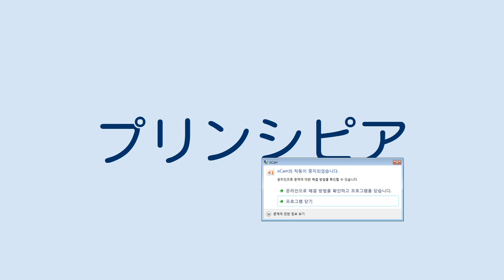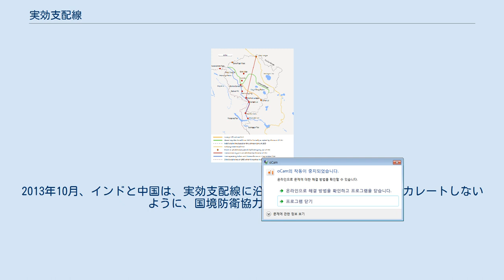実効支配線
ヒマラヤ地域の中国支配地域とインド支配地域を分ける実効支配線（右上部の破線）。
この線は、1962年の中印国境紛争の焦点となり、インドのジャワハルラール・ネルー首相が「草も生えない」と言った土地の支配を巡ってインド軍と中国軍が戦った。
 ヒマラヤ地域における中印両国が主張する国境、および、中印国境紛争中に領土を占領した中国軍の進展 実効支配線（じっこうしはいせん、LAC: Line of Actual Control）とは、かつてのジャンムー・カシュミール藩王国の領域において、1962年の中印国境紛争の後に設定されたインドと中華人民共和国との支配地域を分ける境界線である。
 「実効支配線」という用語は、2つの意味で使用される。
狭義では、中印間の国境紛争地帯のうち、西部の境界線のみを指す。
この意味での実効支配線は、東の国境紛争地帯のマクマホンライン、およびそれらの間にある確定した国境とともに、事実上の中印国境を形成している。
広義には、西部の境界線と東部のマクマホンラインの両方を指す。
 中印国境全体（西部の実効支配線、中央の確定した国境、東部のマクマホンライン）の長さは4,056 kmである。
インド側は連邦直轄領のラダックとウッタラーカンド州・ヒマーチャル・プラデーシュ州・シッキム州・アルナーチャル・プラデーシュ州が、中国側はチベット自治区が接する。
この境界線は、1962年の中印国境紛争以降、インドと中国の間の非公式の停戦ラインとして存在し、1993年に二国間協定により「実効支配線」として正式に認められた。
ただし、中国の学者は、中国の周恩来首相が1959年10月24日付のインド首相ジャワハルラール・ネルー宛の書簡でこの言葉を最初に使用したと主張している。
 中国とインドの間で公式の国境線の交渉は行われていないが、西部の国境線については、インド政府は今日でも1865年のアーダー＝ジョンソン線に類似した国境線を主張し、中国政府は1899年のマカートニー・マクドナルド線に類似した国境線を主張している。
 1959年11月7日付の書簡で、周はネルーに、実効支配線は「東側のいわゆるマクマホンラインと、西側のそれぞれの側が実効支配する地域の線」で構成されていると述べた。
1962年の中印国境紛争の間、ネルーは支配線を認めることを拒否した。
「中国が言う『実効支配線』から20キロメートル撤退するという申し出は全く意味がない。この『支配線』(line of control) とは何なのか？ 彼らが9月の初めからの侵略によって作った線か？　露骨な軍事侵略によって40から60キロメートル前進し、そこから双方が20キロメートルずつ撤退すると申し出るのは、欺瞞的なからくりであって誰もだますことはできない。」 周は実効支配線について次のように回答した。
「基本的には、1959年11月7日の時点で中国側とインド側の間にあった実効支配の線である。具体的には、東部では、いわゆるマクマホンラインと一致する。西部と中部では、主に中国が一貫して指摘している伝統的な慣行の線と一致している。」 「実効支配線」(LAC)という用語は、1993年と1996年に調印された中国とインドの協定で法的に認められた。
1996年の協定では、「どちらの側の活動も実効支配線を超えてはならない」と規定されている。
しかし、1993年の中印国境地帯の実効支配線周辺の和平と平穏の維持に関する協定では、「双方は、本協定における実効支配線への言及が、境界問題に関するそれぞれの立場を害さないことに同意する」と規定されている。
 インド政府は、中国軍が毎年何百回も不法侵入を続けていると主張している。
2013年、ダウラト・ベグ・オルディの南東30キロメートルの地点で、3週間にわたりインド軍と中国軍の間が緊張状態となった（2013年ダウラト・ベグ・オルディ事件）。
インド軍が脅威に感じた、南に250キロメートル離れたチュマー近くの軍事施設を破壊するという中国の合意と引き換えに、中印両軍が撤退し、緊張状態は解消された。
同年後半には、インド軍が前年8月から2月までの間に国境地域の湖上で329の未確認物体の目撃を記録したとの報道があった。
そしてインド軍は155回の侵入を記録していた。
物体の一部は後に、インド宇宙物理学研究所によって、高い土地での大気の違いで金星と木星が明るく見え、監視ドローンの使用増加と混同されたものと判定された。
2013年10月、インドと中国は、実効支配線に...